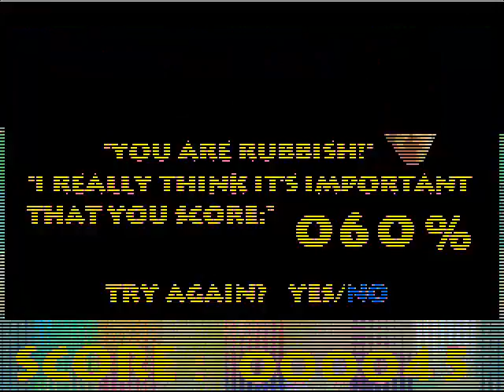GAMEPARK GP32 TONY GP TONYGP PD GAME